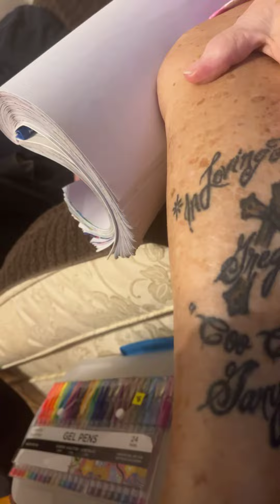Momma’s House For Dinner & Christmas Time Decorations